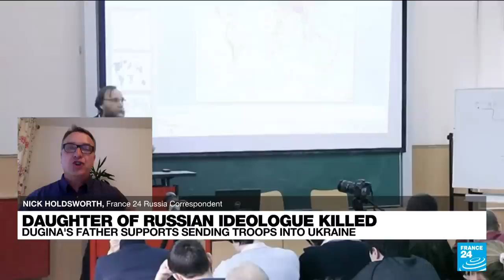Daughter of Putin ally killed in suspected car bomb attack • FRANCE 24 English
The daughter of an ultra-nationalist Russian ideologue who advocates Russia absorbing Ukraine was killed in a suspected car bomb attack outside Moscow on Saturday evening, Russian state investigators said on Sunday.